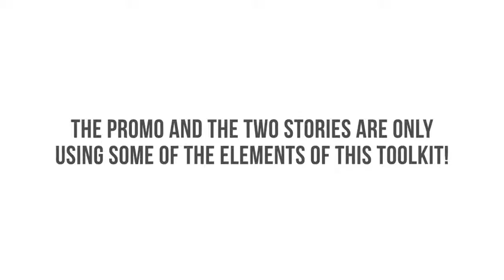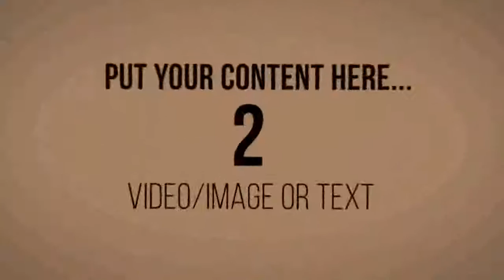Illustration World - Create Your Story Toolkit After Effects Template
UPDATE LOG&#9;You have already bought the &amp;#8220;Illustration World &amp;#8211; Create Your Story Toolkit?&amp;#8221; In order to get the latest version please re-download the project file. Simply go to your...